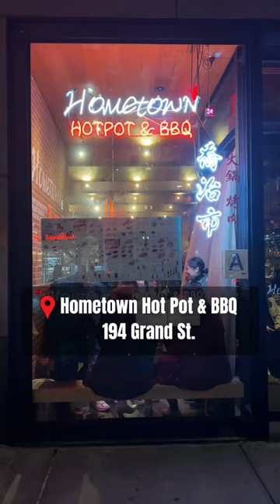Amazing NYC Hot Pot and BBQ | Hometown Hot Pot & BBQ